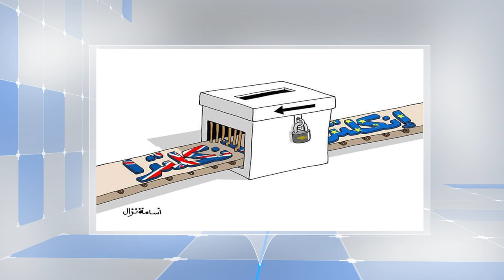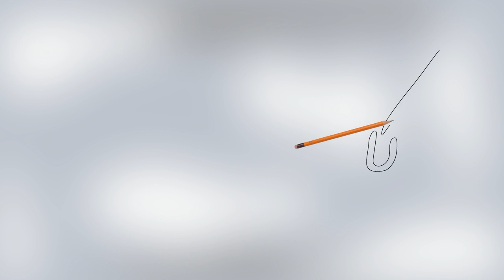كاريكاتير اليوم 4 7 2016